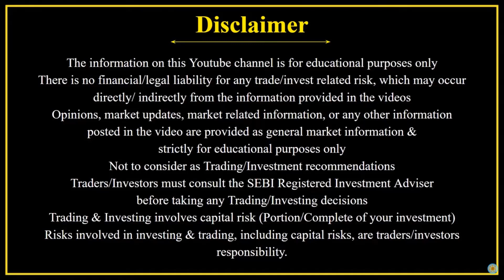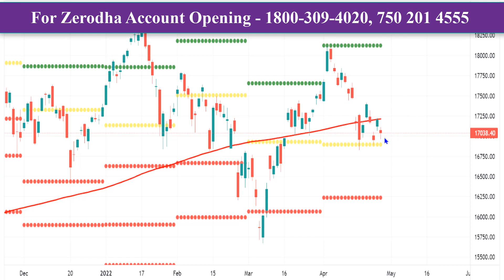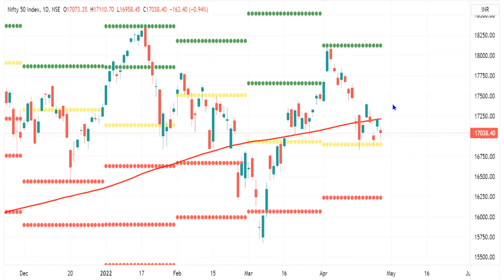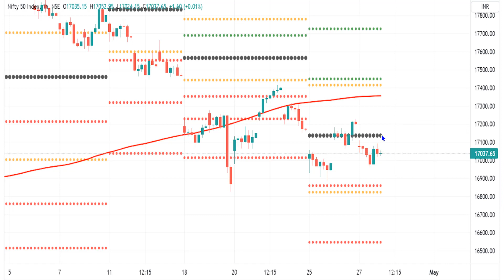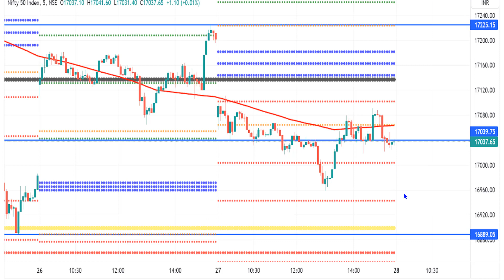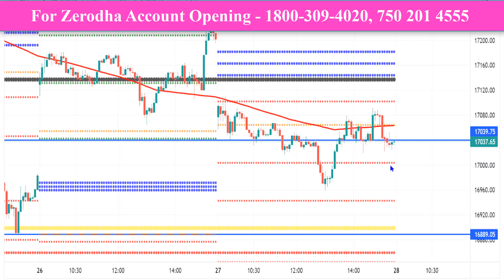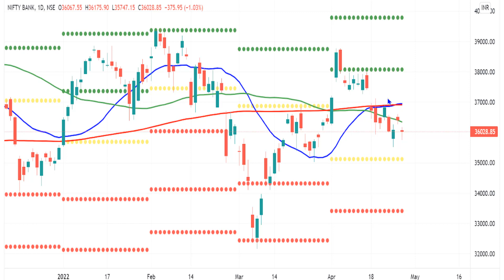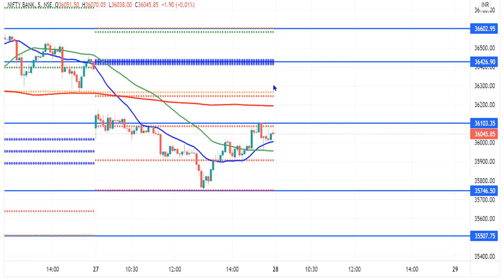Nifty | Bank Nifty - இல் ஏன் இந்த தடுமாற்றம் ? | Nifty Prediction Tamil | 28-Apr-2022